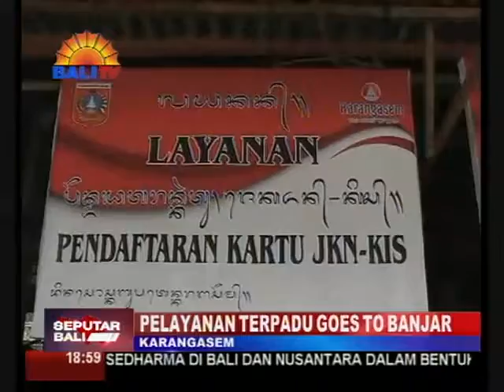PELAYANAN TERPADU GOES TO BANJAR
PEMERINTAH KABUPATEN KARANGASEM MENGGELAR KEGIATAN PELAYANAN TERPADU GOES TO BANJAR DI PASAR TUKAD BELATUNG DESA BAN KECAMATAN KUBU KARANGASEM. MELALUI KEGIATAN TERSEBUT, BERBAGAI PELAYANAN DILAKSANAKAN, SEPERTI PELAYANAN KESEHATAN HINGGA PEMBERIAN BANTUAN.